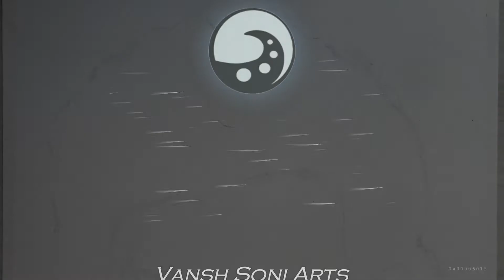Watercolor Hair Painting Tutorial | Vansh Soni Arts | #73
In this video i'm gonna share with you How To Make Watercolor Backgrounds and Calligraphy. Below are the materials I used in the video and where I bought them.

I used ivory 210 gsm Drawing paper

Camel Artist's Watercolor set 24 shades
Camel Artists Watercolor 12 shades